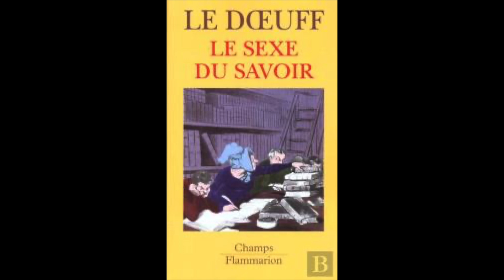Michèle Le Dœuff – Values/Countervalues (1998)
From The Sex of Knowing, trans. Kathryn Hamer and Lorraine Code (2003).

Featuring Schopenhauer, Hegel, Kant, Bergson, Molière, Epicurus, Hélène Monsacré, Gabrielle Suchon, Helene Deutsch, Goethe.